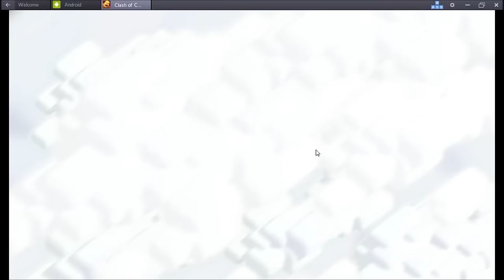OneHive Invicta VS SpiderClan WAR Recap with LIVE attacks | Clash of Clans